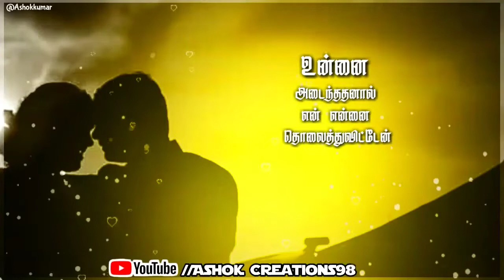Udhaya udhaya cover Version 🎶Song Whatsapp status (Ashok Creations98)